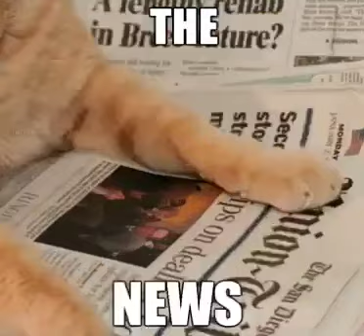I have no idea where I found this